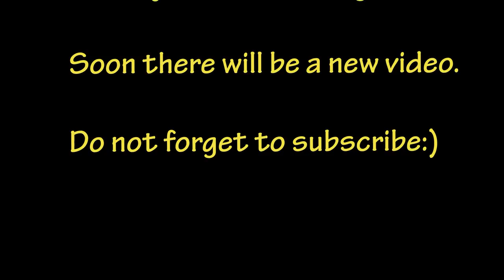Will Smith - The Best Training in One Video!!!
Thanks to everyone who watches my channel:)